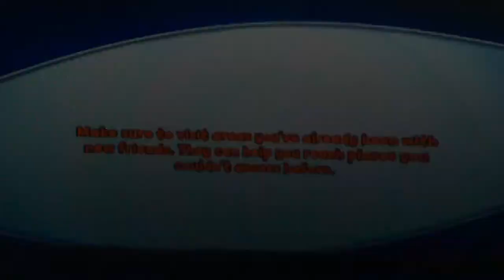Naruto The Broken Bond walkthrough part 27